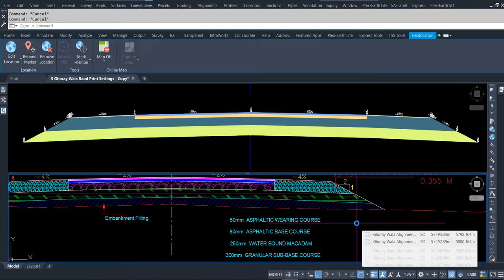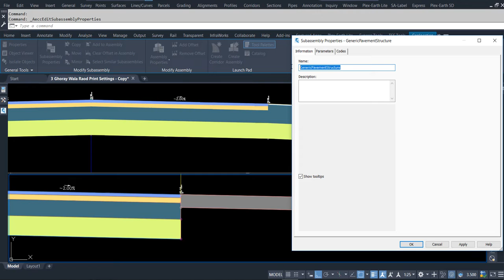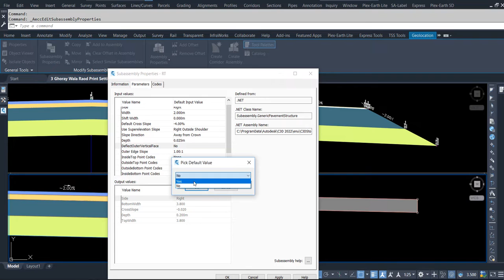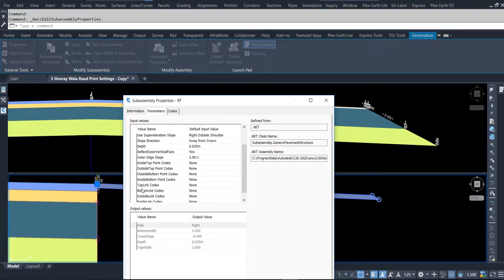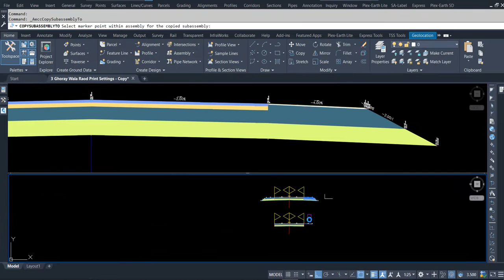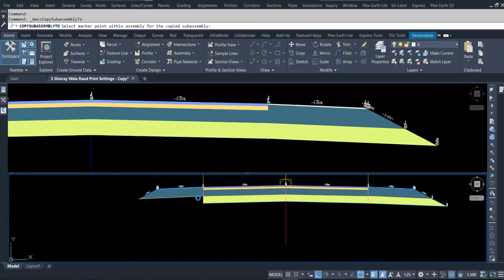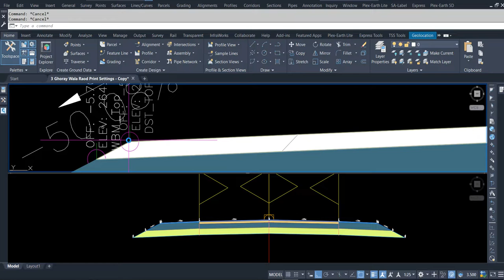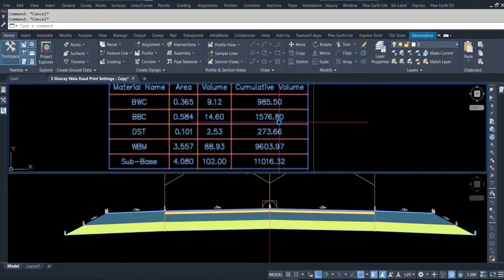Civil 3d Custom Sub Assembly for Shoulder DST